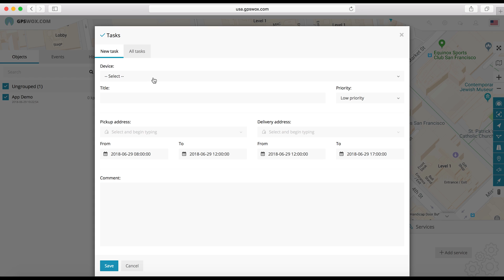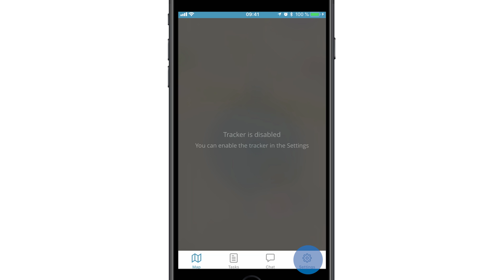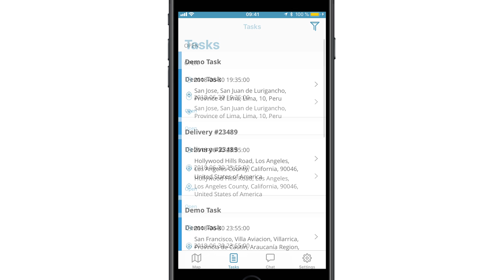Track Cell Phone Location Online 24/7 for Free 📲Tracker Manual 🌎 Find Stolen Phone (Android/iPhone)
Welcome to the GPSWOX mobile tracker tutorial.
Track your cell phone location online 24/7 with this free app and learn how to use some of the main features.

This step-by step-guide shows you how to complete a full set up of your GPSWOX mobile tracker and allows you to enjoy the benefits immediately.

➡️Demonstrating some of the new features, this tracker app for iPhone and Android is the only thing you need to track cell location in 2021.

Whether you want to find a lost or stolen phone or simply want to keep track of friends/family, be sure to track your cell phone location online with GPSWOX mobile tracker.

💬Let us know what you think of this Tutorial in the comment section below.

🎥 Welcome to the official YouTube Channel of GPSWOX 🎥

Predominantly used by companies, public sectors and personal households alike, GPSWOX is a global telematics device used worldwide. 📍

But what makes GPSWOX so great?
🎯 By allowing you to accurately track an unlimited number of objects in real time, as well as get specific notifications, generate reports and much more, the GPSWOX tracking software allows you to manage everything you need from your fingertips.

The GPSWOX mobile client is simple to use and is compatible with most GPS devices and smartphones.

➡️ Did we mention it’s absolutely free to download and trial?
Join more than 100,000 customers from 123 countries around the world when you try the GPSWOX tracking and management software!

👍 Let’s Connect!